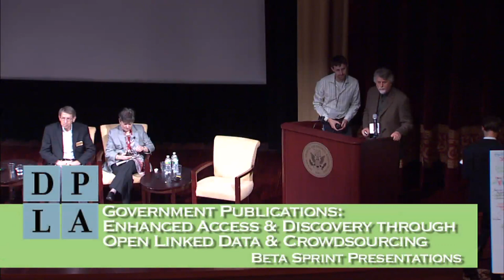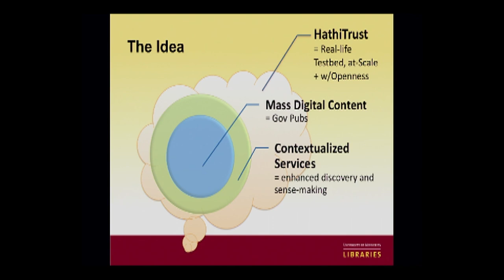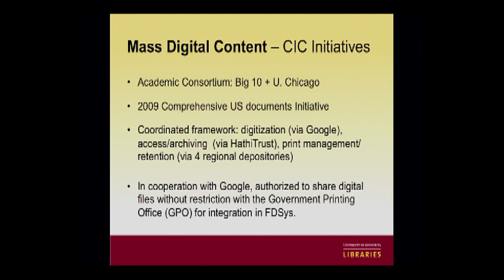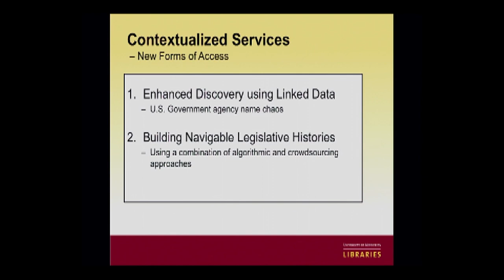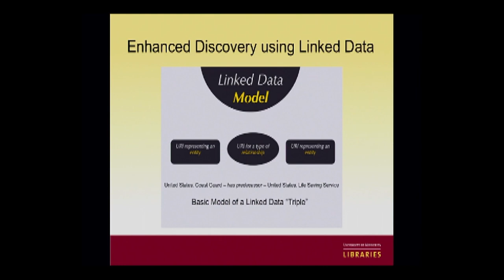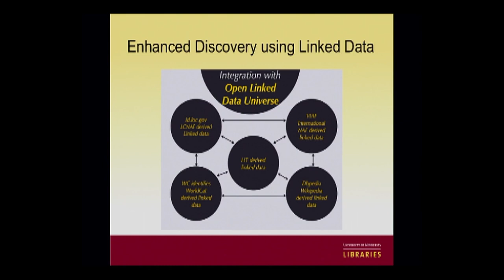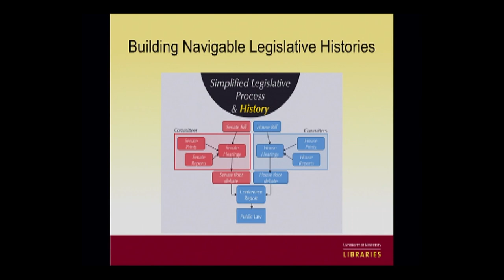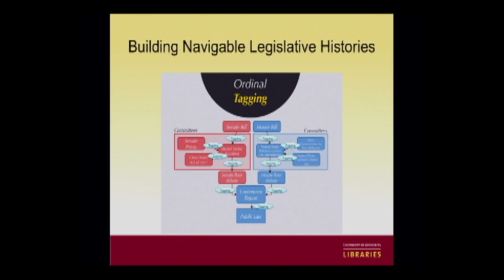DPLA Beta Sprinters: Enhanced Access & Discovery through Open Linked Data & Crowdsourcing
The Committee on Institutional Cooperation (or CIC) has been leading a coordinated effort to digitize government documents. The project continues with an approximate target of digitizing a total of 1+ million print documents. Submitted by the University of Minnesota, the Committee on Institutional Cooperation, and HathiTrust.